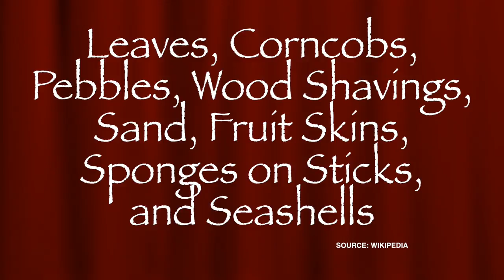TOILET PAPER HISTORY with Toiley T. Paper - EPISODE #2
- I'm back with another episode of Great Moments in Toilet Paper History!  Learn about life BEFORE T.P.! It's terrifying!

Help Toiley get to the Orlando and Hollywood Fringe Festivals!  for more information.

Images from Wikipedia